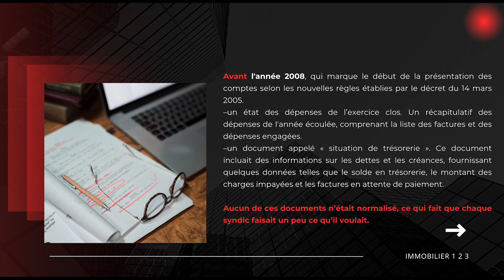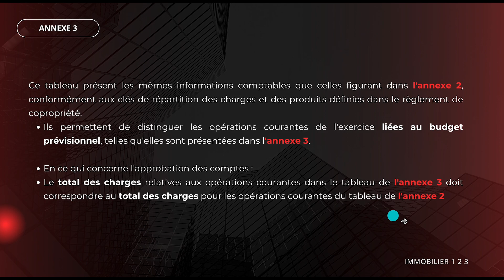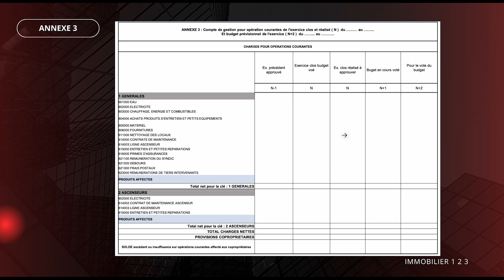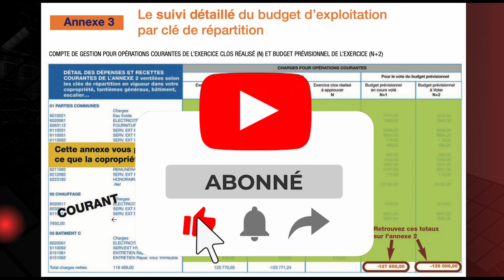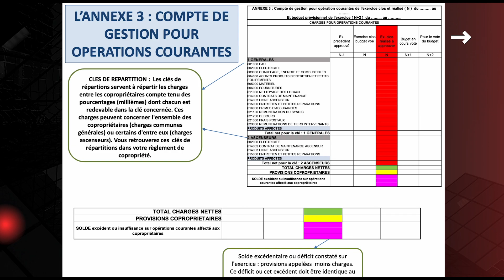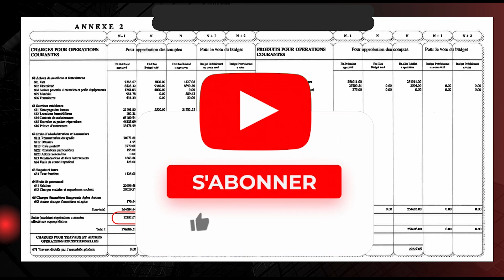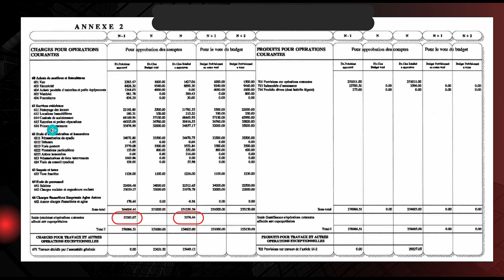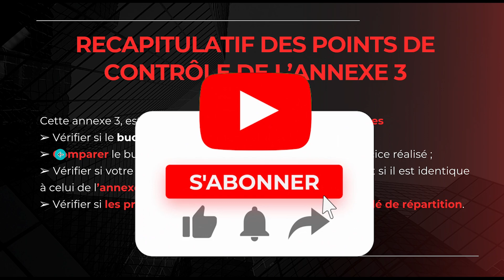🔴 IMMOBILIER 2023 : 99% des ACHETEURS d'APPARTEMENT IGNORENT !! 😱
🔍 Dans cette vidéo, découvrez pourquoi l'Annexe 3 est un document essentiel dans la gestion de votre copropriété. Voici pourquoi :

1️⃣ Elle offre une analyse complète des charges courantes sur quatre ans, permettant ainsi de comparer les montants et les évolutions.

2️⃣ Vous pourrez distinguer les différentes catégories de charges courantes sur quatre ans grâce à des clés de répartition.

3️⃣ Découvrez comment identifier et prendre en compte les produits de l'exercice qui sont affectés à un poste de charges, conformément aux exigences légales.

💡 Un exemple concret : comment réduire le coût d'un poste de charge en utilisant les produits comptabilisés ?

4️⃣ Elle vous permettra de connaître les charges réelles après déduction des produits, vous offrant une vision plus précise de la situation financière de votre copropriété.

5️⃣ Enfin, elle vous permettra de déterminer si votre copropriété est excédentaire ou déficitaire.

Ne sous-estimez pas l'importance de l'Annexe 3 dans la gestion de votre copropriété ! 🏢💼

L'année 2023 s'annonce passionnante pour le secteur de l'immobilier à Paris. Les investisseurs se tournent de plus en plus vers l'investissement immobilier, que ce soit dans des appartements locatifs pour les étudiants ou des copropriétés en général. Pour bien comprendre la copropriété, il est essentiel de se familiariser avec les annexes comptables, notamment l'Annexe 3, qui détaille les charges courantes et les produits comptabilisés.

Les assemblées générales ordinaires et extraordinaires jouent un rôle crucial dans la gestion de la copropriété. Le conseil syndical, en collaboration avec le syndic de copropriété, prend des décisions importantes lors de ces réunions. Il est primordial de bien suivre les débats et les résolutions qui y sont prises.

En somme, l'immobilier en 2023 offre de nombreuses opportunités d'investissement, que ce soit à Paris ou ailleurs. Pour réussir dans ce domaine, il est essentiel de comprendre les aspects comptables de la copropriété, de participer activement aux assemblées générales, et de s'entourer d'experts en immobilier.